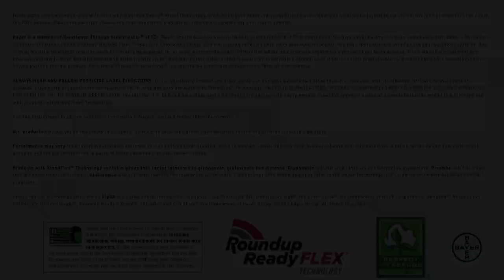Why Is ThryvOn™ Technology the Trait Pests Hate?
Cotton growers are excited about the built-in protection ThryvOn® Technology provides against key tarnished plant bug and thrips species. It’s the industry’s first built-in trait against these pests, and it’s giving cotton growers everywhere a stronger start to their season. Learn more about the benefits of Bollgard® 3 ThryvOn® cotton with XtendFlex® Technology at ThryvOn.com.